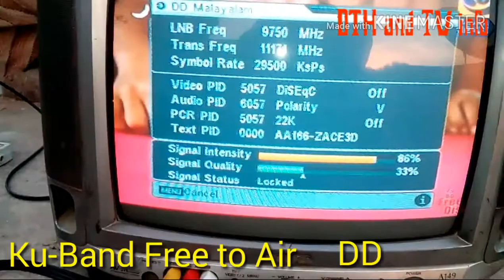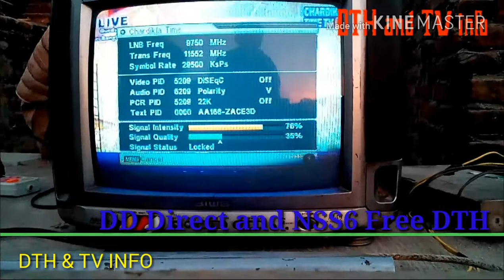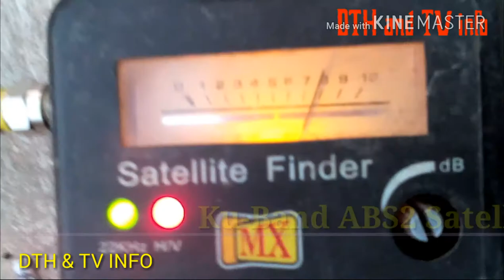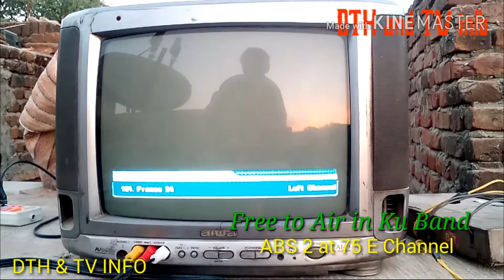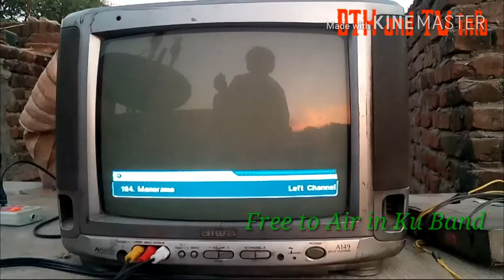चैनल देखे फ्री मे / 2 Mulitple LNB Holder DD Free Dish & ABS2 in One Dish antennaTwo Sate Ku Band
DTH &TV INFO